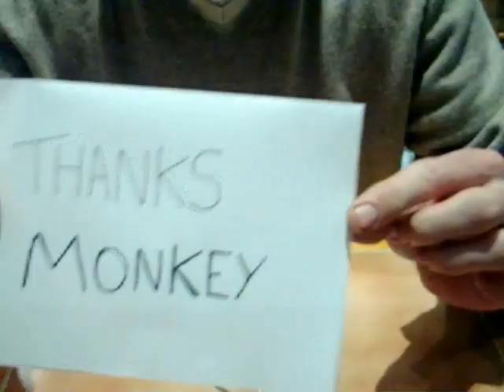lock picking Federal super 60p SPP'D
lock picking THANKS Monkey for the lock SPP'D with a full diamond